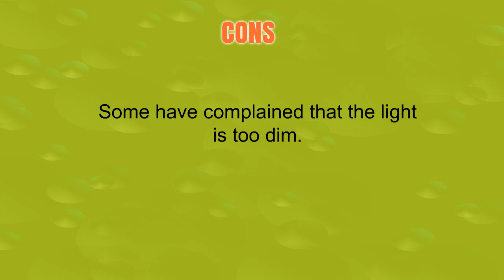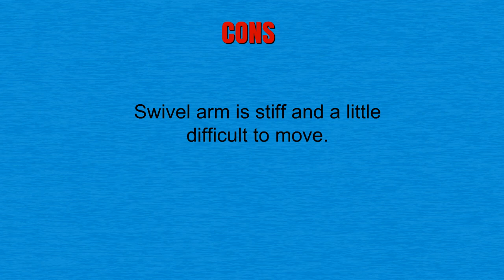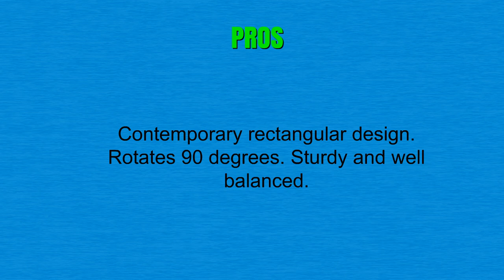Top Wall Mounted Makeup Mirrors To Purchase 2019 - Wall Mounted Makeup Mirrors Reviews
3. Jerdon HL65N 8-Inch Lighted Wall Mount Makeup Mirror with 5x Magnification, Nickel Finish
2. DecoBros 9.8-Inch Two-Sided Swivel Wall Mount Mirror with 7x Magnification, 13.5-Inch Extension, Nickel
1. 3X Magnified Premium Modern Wall Mounted Rectangular Vanity Makeup Mirror | Polished Chrome Contemporary Finish | Adjustable Arm Tilt Easy Positioning | Best Luxury Quality Magnifying Beauty Mirror